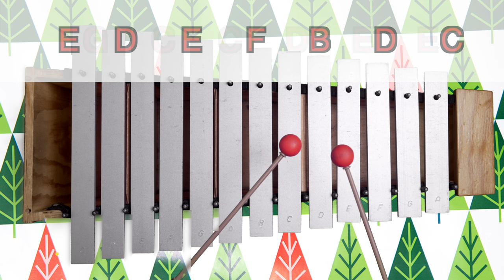O Christmas Tree Metallophone and Xylophone Play Along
O Christmas Tree played on an alto metallophone. The same notes can be played on a xylophone or on a glockenspiel.